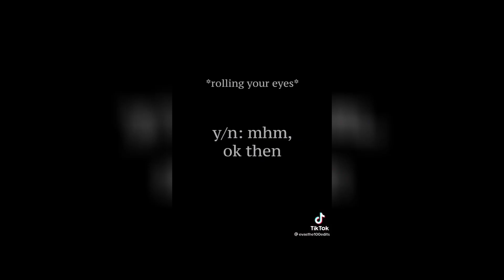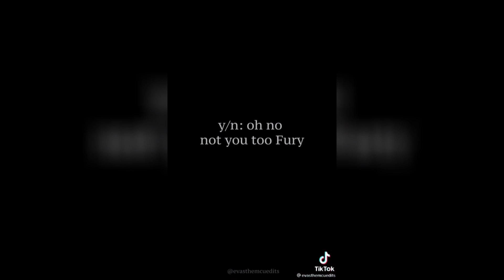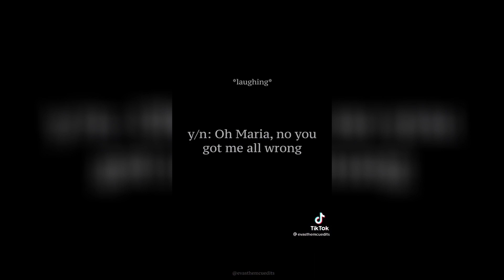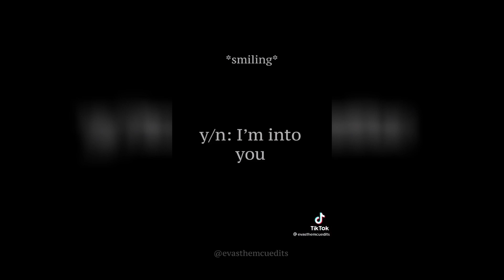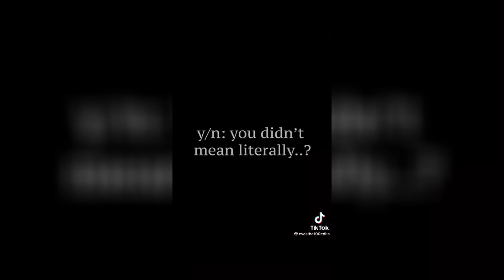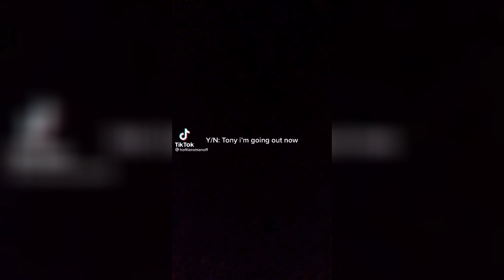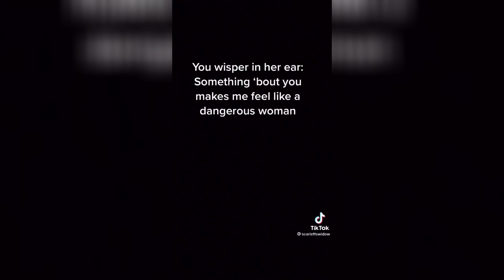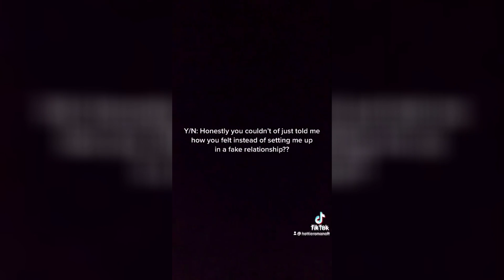Natasha Romanoff y/n pov (tiktok compilation)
✨”Wipe your mouth, there’s still a tiny bit of our content around your lip”✨

⭐️ My favorites are Alexa Bliss, Steve Rogers, Wanda and Nat